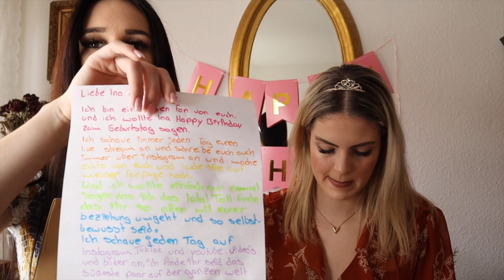Ina hat Geburtstag I VLOG I Das schenkt Nessi mir 😍 I COUPLEONTOUR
Hey Bubus! ♥

Unser zweiter Vlog auf diesem Channel - hoffentlich gefällt er euch :)

📷 Unser Equipment 📷
▸ Canon M50

❗Untertitel könnt ihr gerne hier einreichen, um noch mehr Menschen das Anschauen dieses Videos zu ermöglichen:❗
Wir sind Vanessa und Ina und sind seit dem 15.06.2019 verlobt. Seit September 2018 haben wir einen gemeinsam Instagram-Account seit Dezember 2018 drehen wir gemeinsam Youtube-Videos. Wir versuchen zahlreiche Themen anzusprechen - vom Coming-Out, über Arten-von-Kissen-Videos, Liebe, peinliche Geschichten, das Leben und versuchen dir zu helfen oder dich vielleicht zum Lachen zu bringen :)

Das Tollste ist: wir können dir vielleicht mit unseren Videos helfen und dir ein Lächeln ins Gesicht zaubern. Muahmuahs!